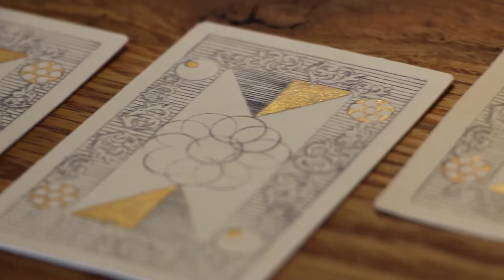Paint the Town 2020 Benefit: Drypoint Etching demonstration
Watch Matthew Jones as he creates a playing card with drypoint etching techniques!